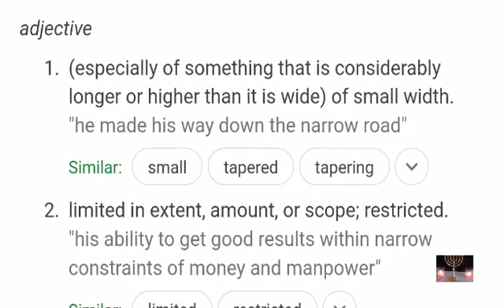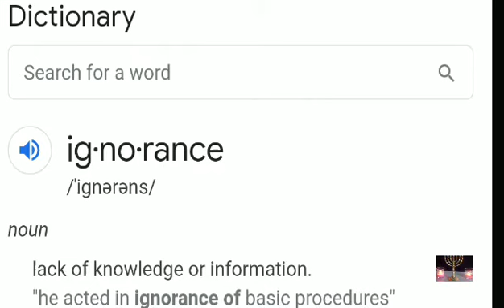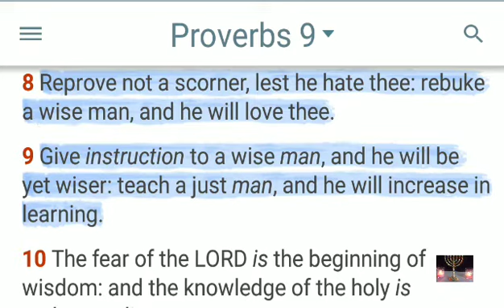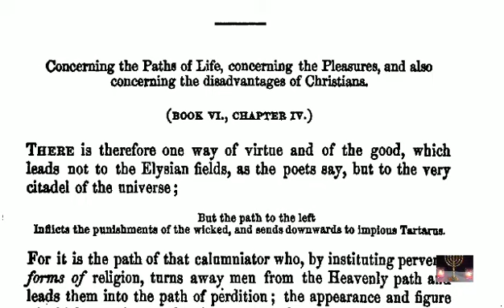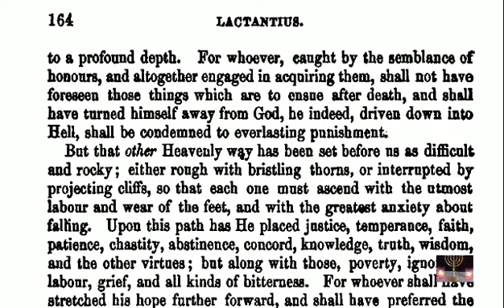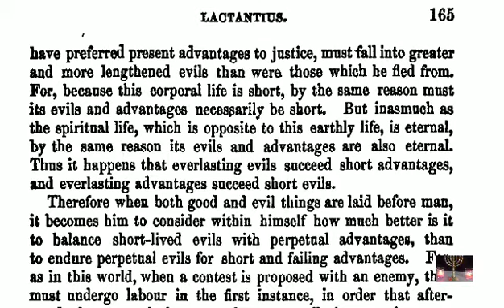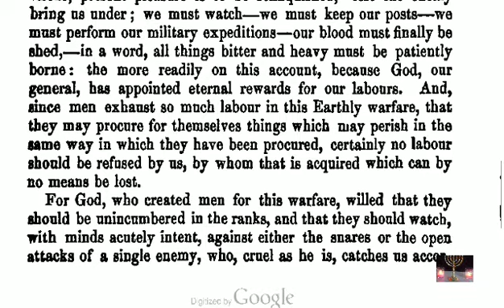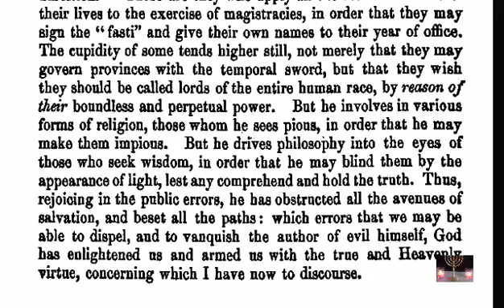"The NARROW Way"